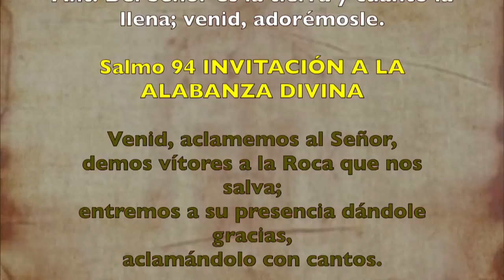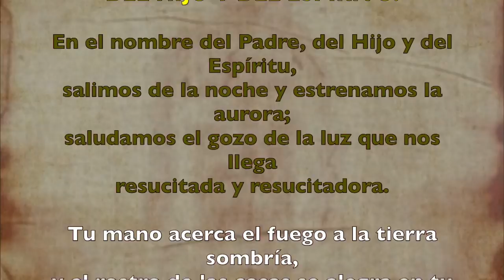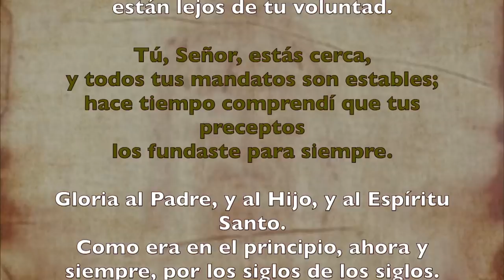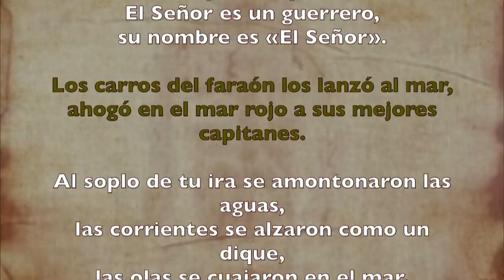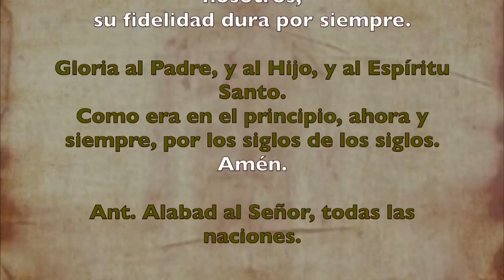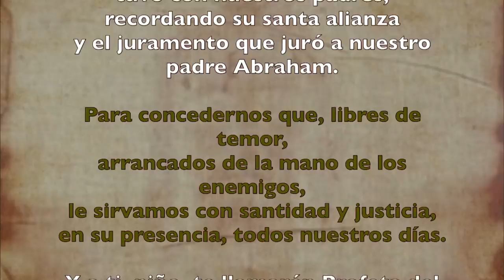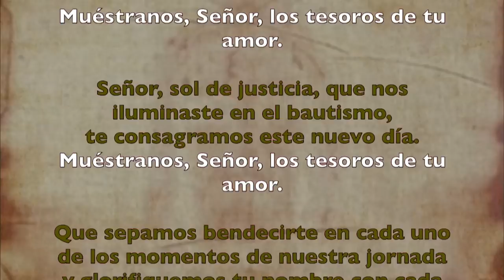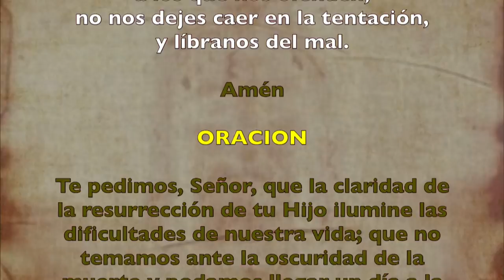Oración de la mañana (Laudes), SÁBADO I semana T. Ordinario | Padre Sam